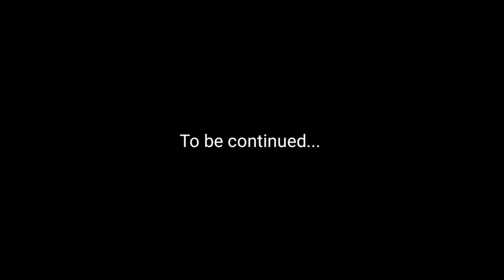Cricket Match Conducted by BHU Agriculture | APL Cricket | BHU Campus | Himanshu | The Student Life